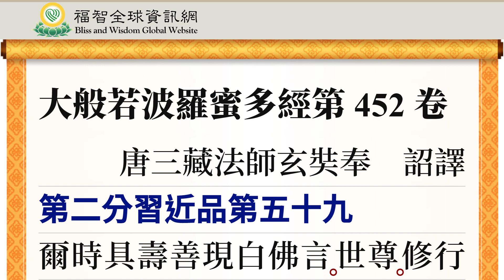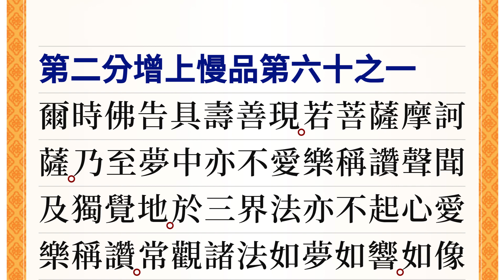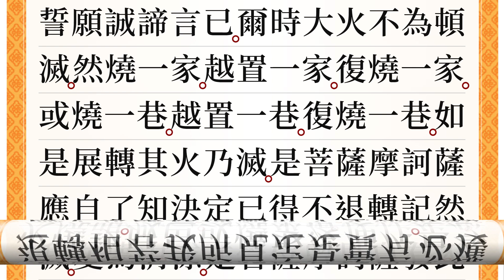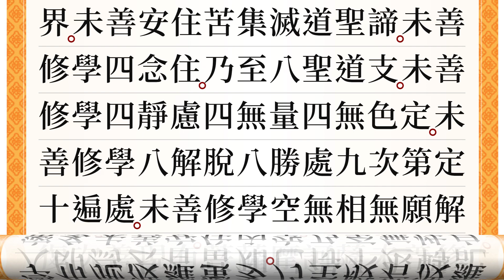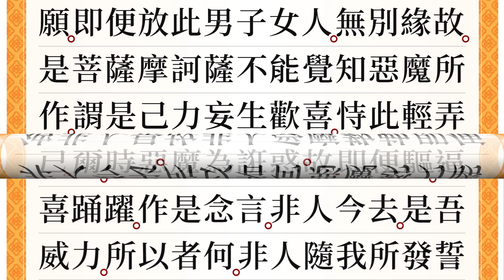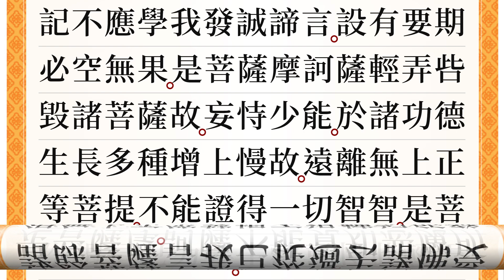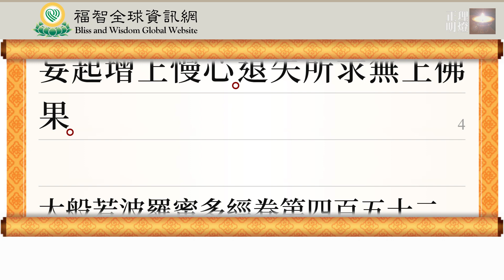福智大般若經 452｜福增慧長 功德無量 善神護佑 趨吉避凶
福智全球資訊網/經典區/《大般若經》第 452 卷

【每天誦般若，淨罪集資，為眾生祈福】

格魯開宗祖師、《廣論》作者宗喀巴大師當年每天誦《般若經》，日常老和尚也是每天誦《般若經》，他曾說：「我們誦的《大般若經》有非常不可思議的威力，即使我們不了解，至誠懇切地誦還是有無限功德的。

「如果你們（在家居士）忙的時候有兩種方法，一個是把它當成固定的功課，每天總歸要讀多少。我建議你們，如果固定讀的話，不像出家，他們是時間比較固定，固定念多少；在家居士不妨每天讀它這麼一段，一定要讀！讀完了以後，至少要花一點時間去思惟觀察一下，或者讀它一品，或者讀它一卷，這個自己安排。然後呢，把這次學的東西，透過理論再去思惟抉擇的話，對我們真正的要淨罪集資，它有無比的效應。」

真如老師也是每天誦《般若經》，曾說：「在《般若經》裡面，都是佛陀和他弟子的問答，是如此地親切，師生很融洽的學習狀態。《般若經》裡有太多太多的教授，將來學《現觀》的時候會聽到解釋的。為了正法久住、為了有情能得到利益安樂、為了佛教能夠繁榮、為了這個世界能夠變得更和平，人們變得更慈悲、更美好，彼此間的感覺更加地融洽，希望大家不要中斷，一定要堅持誦《般若經》。因為宗大師是每天誦《般若經》的，師父也從未間斷誦《般若經》，我也是每日誦。祈請大家不要間斷誦《般若經》！」

00:00 習近品
30:56 增上慢品

願此流通《般若經》的殊勝功德，回向：
至尊師長壽堅固，潔淨事業遍十方，
善慧教法如明燈，常破三界眾生闇。